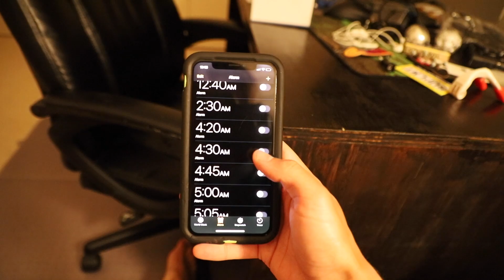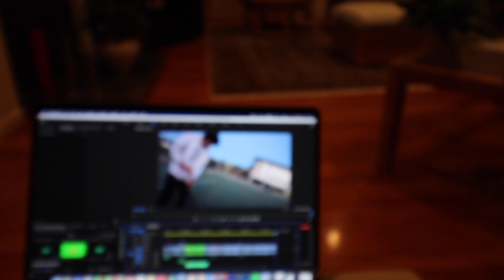Day in the Life of me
Today I decided to film a "Day in the Life" type of video where I just go about my normal day BUT this is actually far from what my normal day is actually like because pretty much everyday I'm working on a video so if you watch my videos you already see what I'm doing everyday haha I guess the difference is in this video I show you what I had for breakfast and there are timestamps here and there!
This was one of my more eventful days in the past 3 months (if you didn't know Auckland, New Zealand has been in lockdown for around 3 months but we are allowed to skate and surf)
I got up at 4:30 in the morning to go surfing at a spot which is around an hours drive from my house.
Managed to get in the water by 6:30 with only 1 other guy out there which was cool!
While I was surfing my mates Aiden, Devon and Matt showed up.
Then around 8:30-9ish it got super busy so we left.
Got home around 11:30ish then decided to go for a skate... wait... why am I typing this all out when you could just watch the video hahah
Also Shaun in this video!
Anyway,
Hope you enjoyed the video! This is very similar to the videos I made when I started this channel so hope you OG viewers got your bust of nostalgia haha!

Kevin: Insta -  @SnowboardProCamp

TJ: Insta - @boardarchive

Toby Miller: Insta - @tobymiller

Liv: Insta - @liv.shredman

Andreas Schubert: Insta - @schubert_art

Cameron Famularo: Insta - @cameronfamularo

Chris Eyres: Insta - @chris.the.mountain.man

Jenise Spiteri: Insta - @jenisespiteri

Tiarn Collins: Insta - @tiarncollins

Rakai: Insta - @rakai_taitertot

Taiaroa: Insta - @lemonandtaiaroa

Mitchell Davern: Insta - @mitchydavern

Daniel Bohinc: Insta - @dmliel

Levi: Insta - @levimancer

Thomas: Insta - @thomaslh1

Emma: Insta - @therealcoolstorymybro

Lyon Farrel: Insta - @lyonfarrell

Josh O'Regan: Insta - @josh_oregan

Cory O'Regan: Insta - @cory_oregan

Luke "Lulu" Sinclair: Insta - @who.the.lulu

Tasman Vance: Insta - @tasmanvance